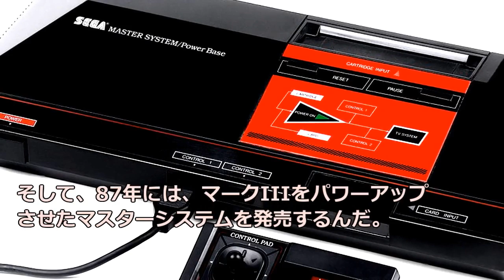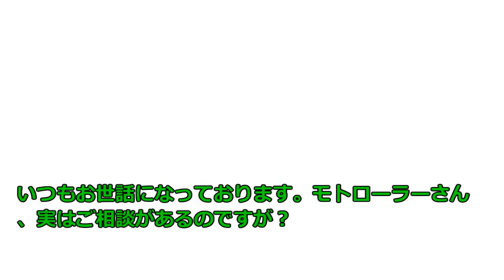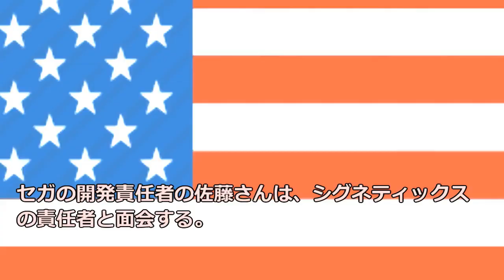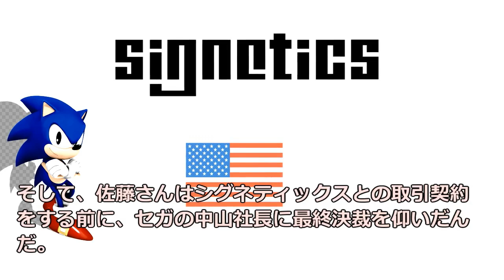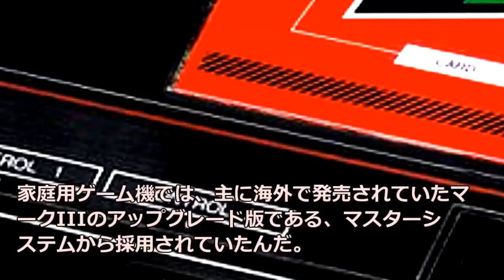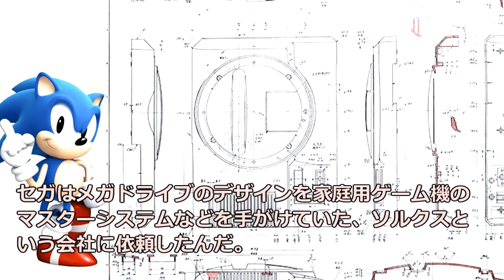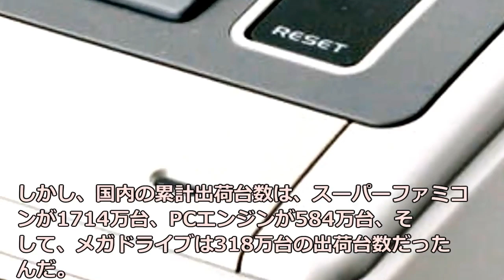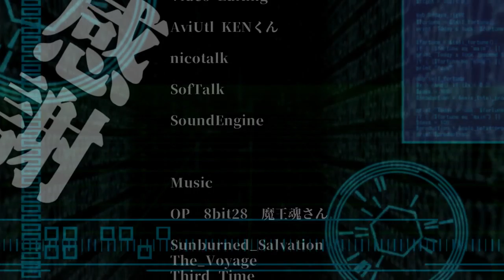【sega】セガ VS 任天堂ファミコンメガドライブの誕生【ゆっくり動画】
打倒、任天堂に燃えるセガは、ついに16ビットCPUのメガドライブを発売する。
メガドライブは、家庭用ゲーム機では初の16ビットのCPUを搭載、ゲームサウンドにFM音源を採用する革新的なゲーム機だった。
しかし、メガドライブの開発は、簡単なことではなかった。セガのメガドライブ開発奮闘記